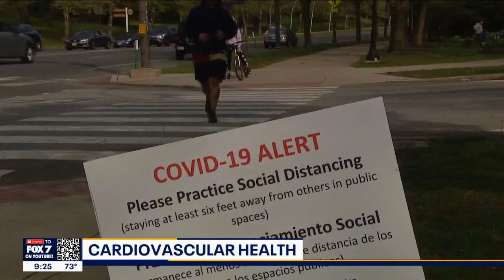Study: Even small amounts of exercise lower health risks | FOX 7 Austin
FOX Medical Team's Dr. Mike joins us with a look at what regular exercise does to our cardiovascular health.